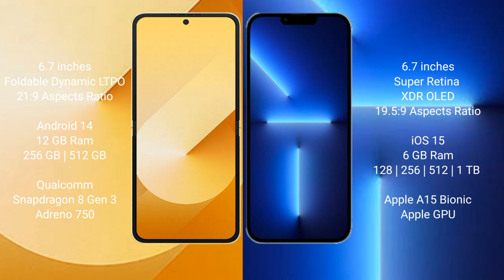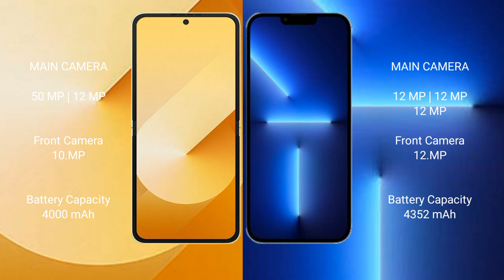Samsung Galaxy Z Flip 6 vs iPhone 13 Pro Max Review